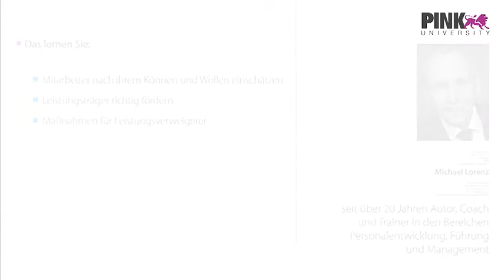Kurs 1 Die Leistung der Mitarbeiter richtig einschätzen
Kurzfassung des Kurs 1 des Videotrainings: Grundlagen der Mitarbeitermotivation.